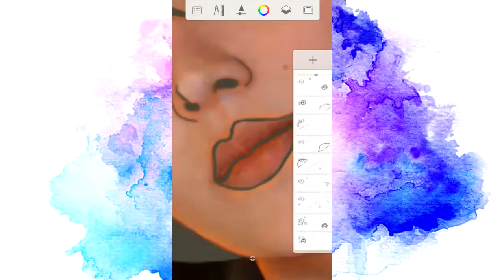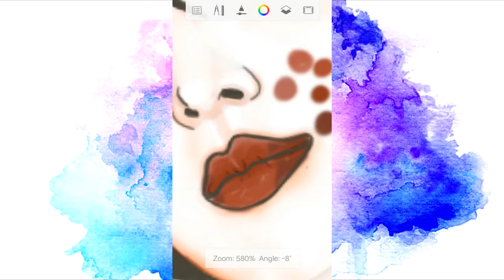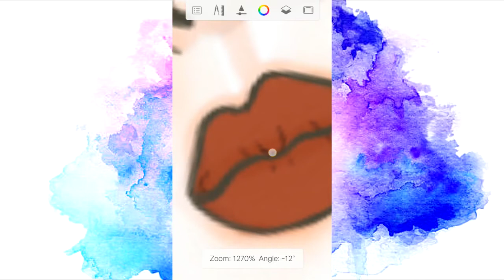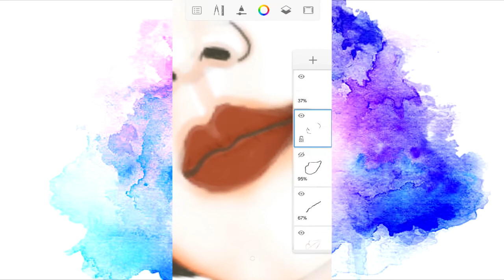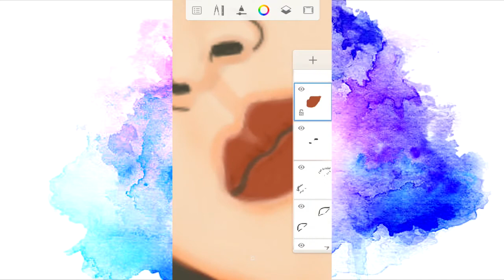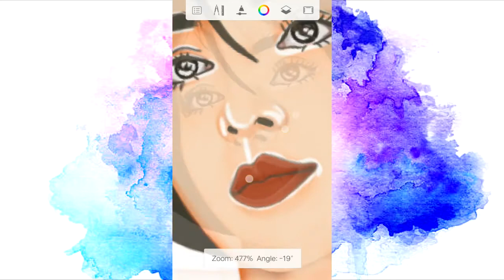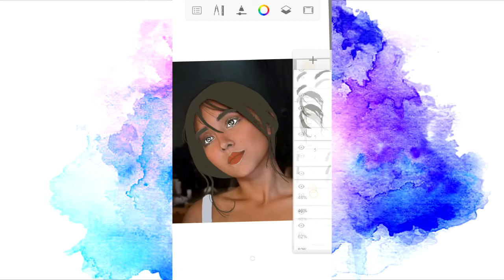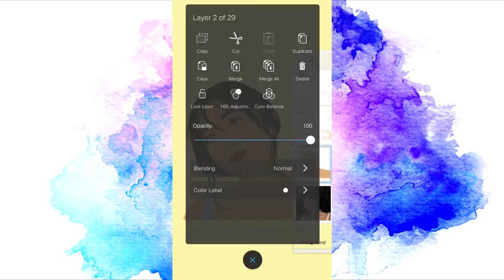Vexel Art (Blending) - Autodesk Sketchbook ver. 5.2.2 | PART 3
Vexel Art (Line Art) - PART 1

Model : Kathryn Chandria Manuel Bernardo

I will show how I do shadows & blending.
Comment some Tips in the video below and any request.
Please Watch and enjoy watching! :)